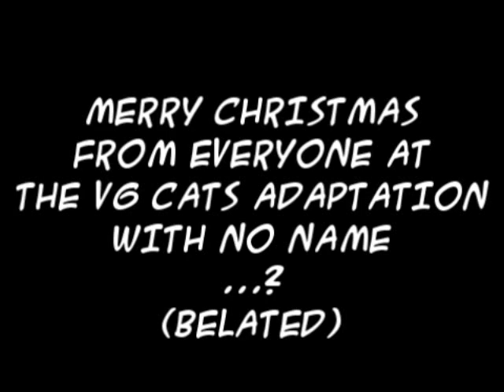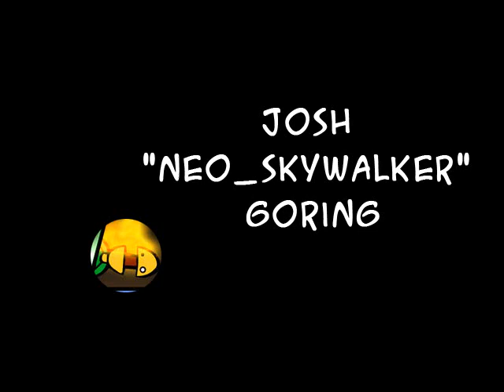VG Cats AWNN - #278 The Perfect Gift (and bonus!)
The VG Cats Adaptation With No Name - #278 The Perfect Gift (and bonus!)

#278 - The Perfect Gift

It's Christmas in January! Janua-mas! A totally real holiday that is not made up!

So yeah, this was originally supposed to be released simultaneously with the Christmas Special, hence the reason why it features all the cast members giving Christmas greetings when it's a teeny tiny past that. Of course, most of the cast recorded their greetings in September or October of last year so it wouldn't have made sense then EITHER but. Anyway. For a variety of reasons (not least of which was my trip to Malaysia) it got pushed back and pushed back and pushed BACK some more - until we arrive at this point today where I finally got around to putting it together and releasing it proper. Truthfully? I'm actually kinda glad about the delay, cause it gave me a chance to throw "#278 - The Perfect Gift" into the mix - for which I would have had to make a seperate video if I'd released this on time. And that new video would have been called "The VG Cats Adaptation With No Name - Christmas Special Bonus Bonus". And that would have been just plain silly. Just plaaaaaaaaaaaaaaaaaain silly.

Anyway, many thanks to all my actors and actresses for participating in this little slice of fun - and thank YOU dear audience for watching The VG Cats Adaptation With No Name. Here's to you! Oh and of course, a whole lot of thanks to Scott Ramsoomair for creating VG Cats! Please don't sue me.

Starring:
Edward "Darkwolf" Bosco
Calculon000
Sean "sonicmega" Chiplock
Cody "YdocNameloc" Coleman
DarkKrad14
Lucien "luciendodge" Dodge
Druoxtheshredder
GForce
Josh "neo_skywalker" Goring
Kimlinh "Hnilmik" Tran
Stephen "Shard Spider" Lynch
"D-Mac" Deven Mack
Erica "Rikachuu" Mendez
Kamran "DaBiggieK" Nikhad
Chris "Kirbopher15" Niosi
Rich "Treg" Penna
Psyguy
Rina-chan
Sabien
Anthony "Antfish" Sardinha
Shippiddge
Shockdingo
VidGameDude
Autumn "autumnarr" Stroble
Edwyn "Omahdon" Tiong

(In absentia:
Jennifer "windychan" Bates
Tamtu "seraphskye" Bui
Jeremy "Jembo985" Harrington
sakura1x1sasukelove
Josh "Tomamoto" Tomar
Nikki Wright)

Up - Married Life
Ren and Stimpy - Saw Theme
Sleigh Ride
The Offspring - Tea for Two
Bing Crosby - White Christmas

Sound Effects:
Final Fantasy 8
Soundsnap.com
Miscellaneous stuff from online

Thanks for the listen! And watchin'!